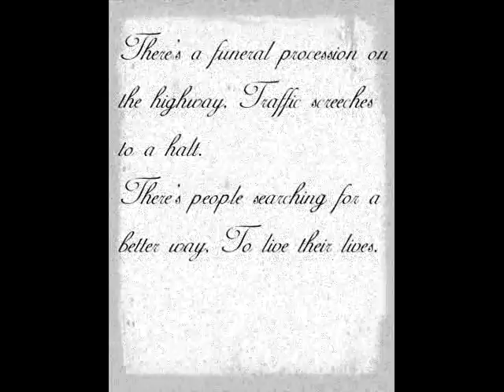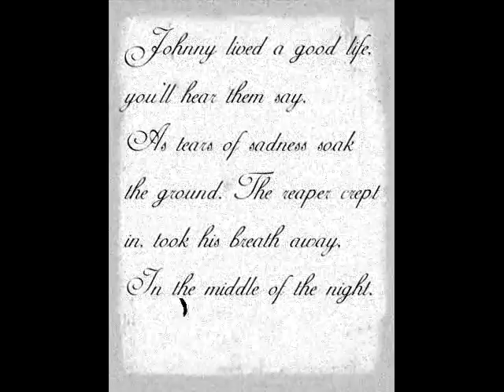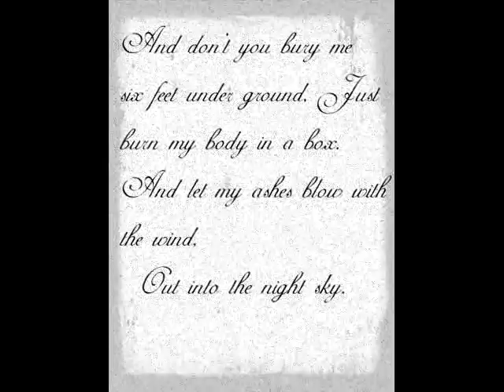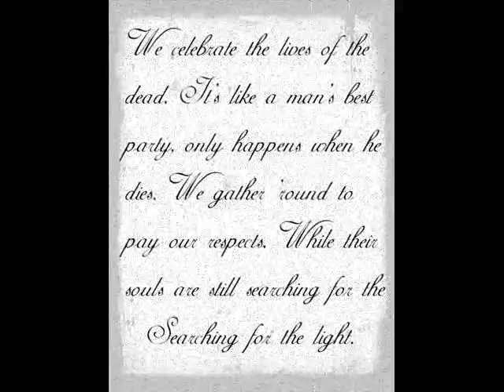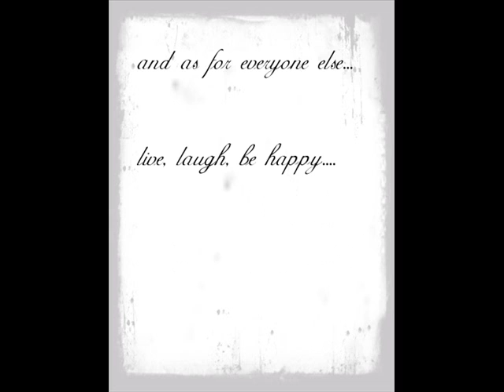Body In A Box - City and Colour ( with lyric )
There's a funeral procession on the highway,
Traffic screeches to a halt.
There's people searching for a better way,
To live their lives.
Johnny lived a good life, you'll hear them say
As tears of sadness soak the ground.
The reaper crept in, took his breath away,

[Chorus:]
We celebrate the lives of the dead,
It's like a man's best party, only happens when he dies.
We gather 'round to pay our respects,
While their souls are still searching for the light,

So please don't come to me on my dying day,
Just let me go in peace.
With all the things that I forgot to say,
Racing through my mind.
And don't you bury me six feet under ground,
Just burn my body in a box.
And let my ashes blow with the wind,
Out into the night sky.

[Chorus]